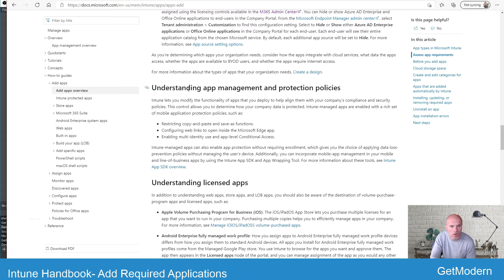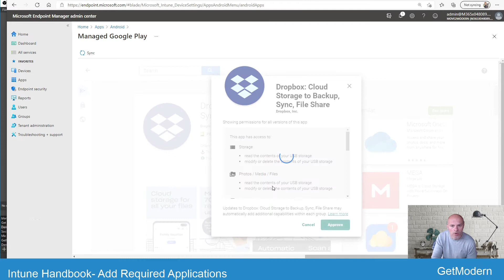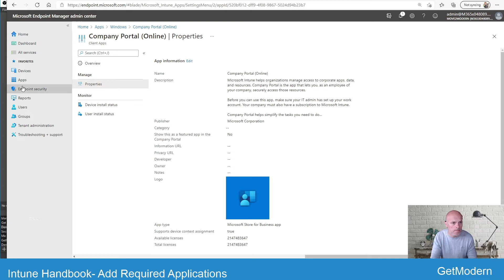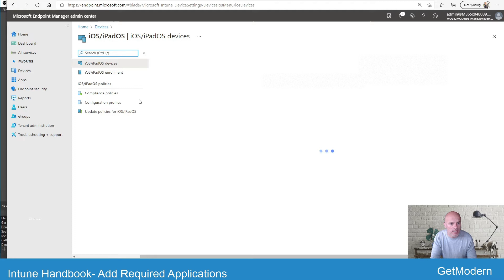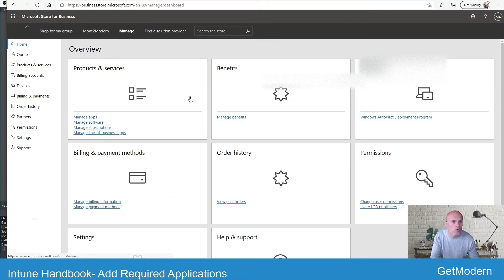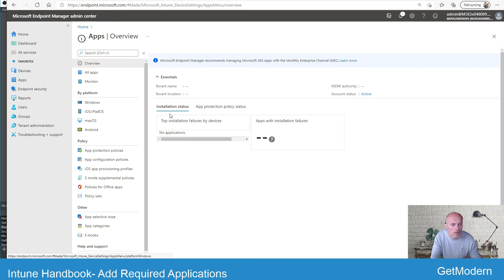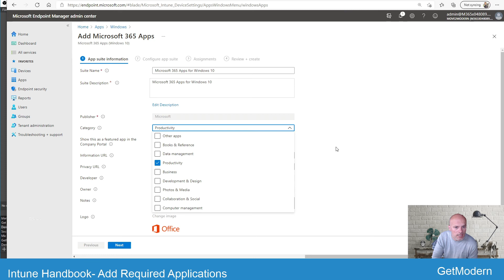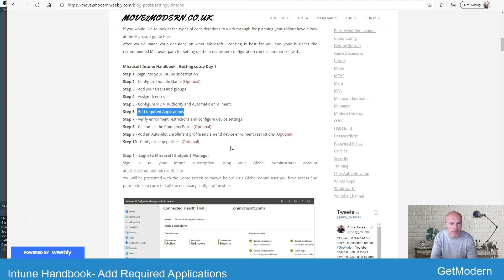MIH06 - Setup your Microsoft Intune Tenant - Add required applications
Add your required Microsoft Intune applications using Microsoft Endpoint Manager. Andy demonstrates adding different types of Intune applications and introduces some of the available synchronisation options for with the main application stores.

GetModern have produced a series of training videos for beginners to help you get started with Intune before enrolling and managing devices.

You can either step through the Handbook series in order or select from a number of other in-depth demonstrations videos available on the GetModern Channel.

Supporting Blog
How to setup Microsoft Intune - Day 1.